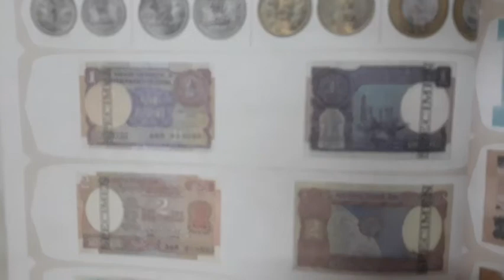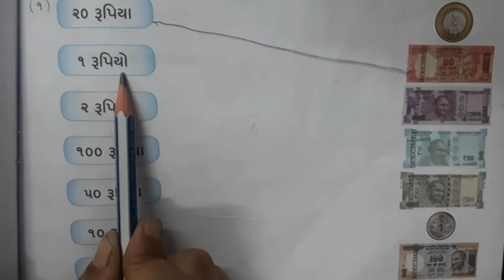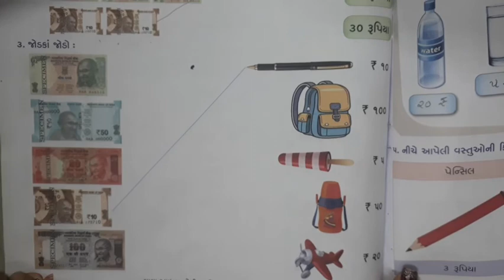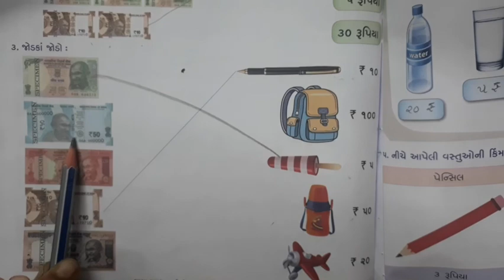Gujarati Medium Primary std. 1 st Maths Sem - 2 Ch.12 Swadhyay pothi (part - 1)